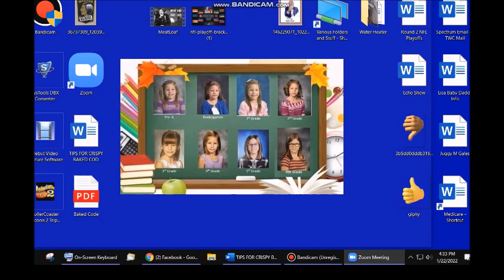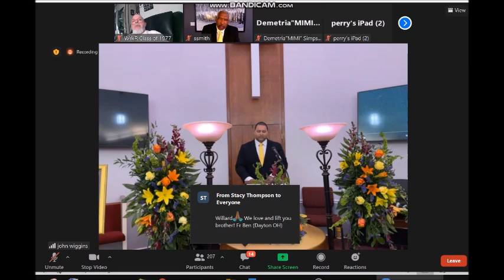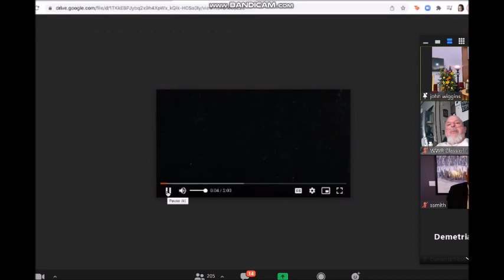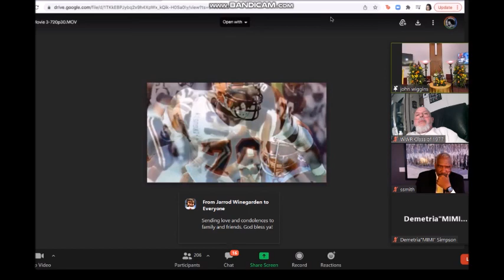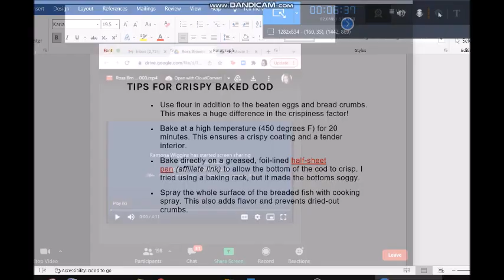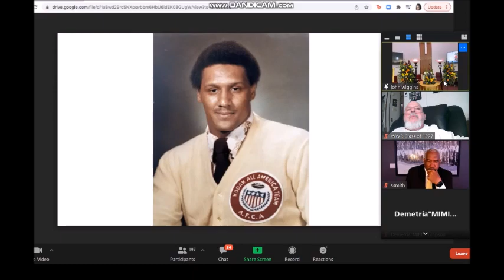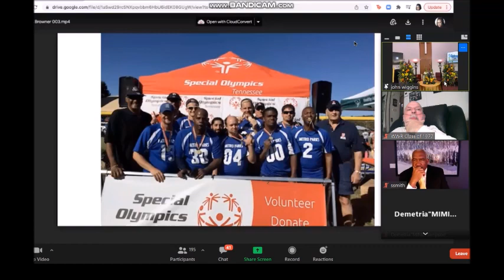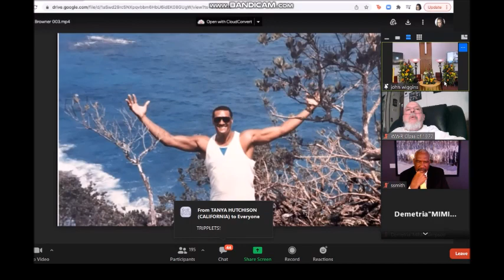Ross Browner Celebration of Life